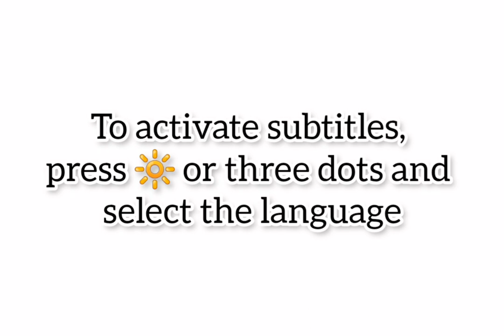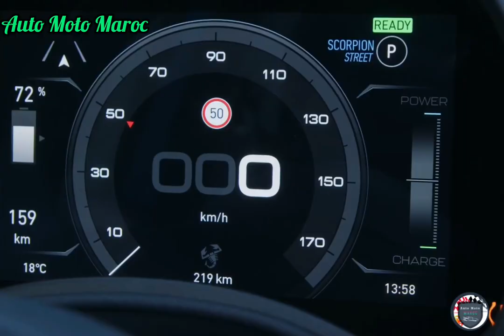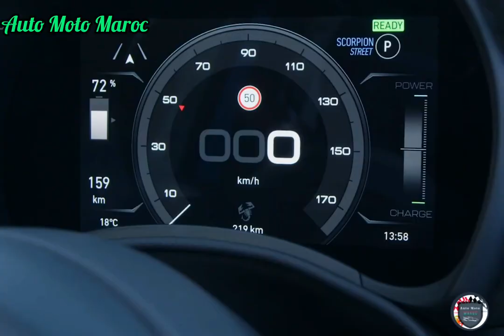Nouvelle Fiat 500e Abarth Turismo 2024 | Coupé & Cabriolet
Nouvelle Fiat 500e Abarth Turismo EV 2024.
Essai Fiat 500e Abarth Turismo 2024.
Test Drive Fiat 500e Abarth Turismo EV 2024, Review Fiat 500e Abarth Éléctric 2024.
Top Speed Fiat 500e Abarth Turismo 2024. Accélération Fiat 500e Abarth Éléctric Turismo 2024 - Intérieur Fiat 500e Abarth Turismo EV 2024 / Motorisation Fiat 500e Abarth Éléctric 2024 Turismo | Technologie Fiat 500e Abarth Turismo EV 2024 || Safety Fiat 500e Abarth Turismo 2024 / Sound Fiat 500e Abarth 2024 EV. Fiat 500e Abarth Scorpion EV 2024. Fiat 500e Abarth Turismo EV 2024 Italie, Prix Fiat 500e Abarth 2024 Éléctric / Fiat 500e Abarth Turismo 2024 Carwow. Range Fiat 500e Abarth EV 2024
Fiat 695 Abarth 2024. Fiat 500e Abarth EV Automatic 2024.

Fiche Technique Fiat 500e Abarth Turismo EV 2024 :

Les deux versions de modèles disposent de trois modes de conduite - Turismo, Scorpion Street et Scorpion Track - pour aider à adapter le groupe motopropulseur à moteur unique à la situation de conduite en cours.
Turismo est équivalent au mode "Normal", Scorpion Street maximise les performances mais l'associe à une fonction d'entraînement à une pédale, et Scorpion Track offre des performances maximales sans le système à une pédale.
Toutes les versions de l'Abarth 500e sont propulsées par un moteur électrique de 114 kW/235 Nm qui tire son courant d'une batterie lithium-ion de 42 kWh et offre un temps revendiqué de 0 à 100 km/h en moins de sept secondes.  L'autonomie est de 265 km revendiqués.

En comparaison, la Fiat 500e standard utilise un moteur électrique de 82 kW/220 Nm (également avec une batterie de 42 kWh) et peut atteindre 100 km/h en 9,0 secondes.  Il a une autonomie effective allant jusqu'à 311 km.
Pour l'instant, toutes les versions de la 500e ont une longueur d'avance sur la MINI Cooper Electric, dont la version la plus puissante peut produire 165 kW et couvrir jusqu'à 390 km.
Cinq couleurs seront disponibles sur l'Abarth 500e dans le monde : Antidote White, Venom Black, Adrenaline Red, Acid Green et Poison Blue.